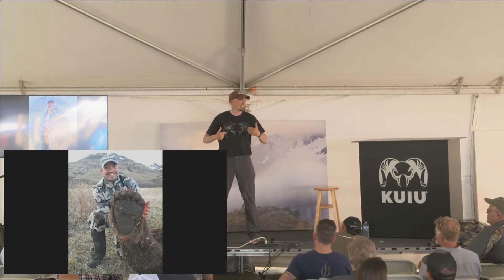Why I Think About Guiding Your Alaska Hunt in Terms of Winning and Losing - Lance Kronberger